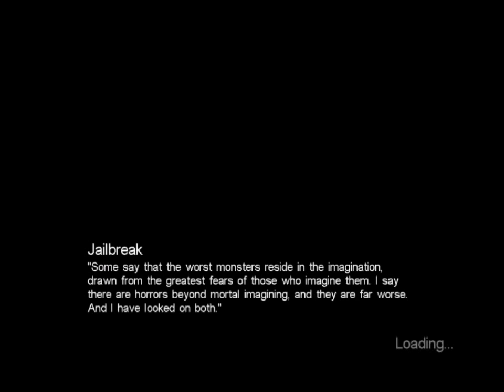Call Of Cthulhu pt. 19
Well here it is, part 19 to my call of cthulhu let's play. Hope you liek it :P